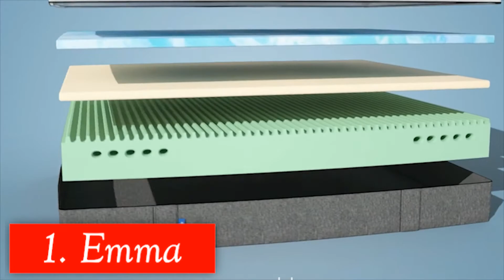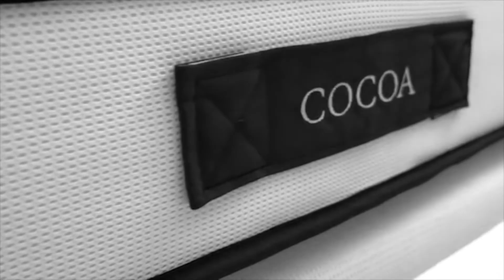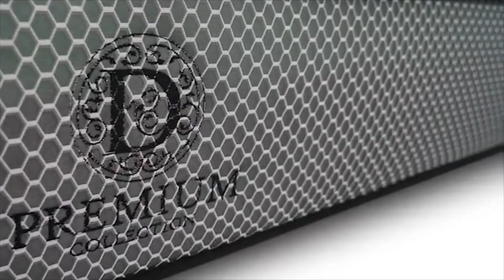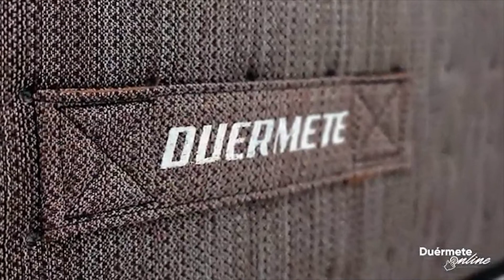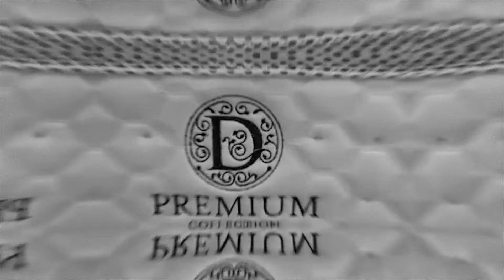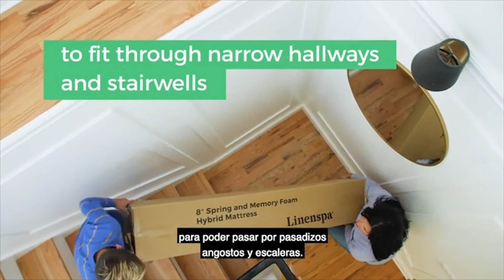✅ 9 Mejores COLCHONES VISCOLELASTICOS para Dormir 🛏️ Colchón de Espuma Viscoelástica de Memoria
→ Duerme bien (RELAX TOTAL) y CUIDA tu ESPALDA con estos COLCHONES VISCOELASTICOS. ✅ VER PRECIO Y COMPRAR con los siguientes enlaces 🔗:
⇨1. Emma
⇨2. Cocoa
⇨3. Royal Sleep
⇨4. Veza (Pikolin)
⇨5. Mikonos
⇨6. LITE
⇨7. Iron pro
⇨8. Baros
⇨9. Linenspa
🥇 Un colchón de espuma viscoelástica combina una capa de espuma viscoelástica con resortes o espuma de soporte. La espuma viscoelástica usa el calor de su cuerpo para suavizar y moldear su forma.

✅ Esto proporciona un apoyo y una comodidad extraordinarios. Una vez que se elimina la presión, la espuma viscoelástica se recuperará muy lentamente y, con el tiempo, recordará la forma de su cuerpo y la posición óptima para dormir, de ahí el nombre de "memoria".
🧑‍🎓Prueba Prime Student durante 90 días

✅ (Prime Student) ofrece a los estudiantes universitarios todos los beneficios de Prime, con 90 días de prueba y a mitad de precio de la suscripción Prime habitual.
🔴 Disfruta de Amazon Originals exclusivas, además de películas y series populares: ⇨

✅ Prime Video Channels es un servicio de reproducción en streaming. Con él, los suscriptores de Amazon Prime adquieren suscripciones individuales a canales por una cuota de suscripción económica sin paquetes ni contratos.
Este canal forma parte del programa Afiliados de Amazon, promocionamos los mejores productos de la plataforma Amazon.es y Amazon.com, cuando usted hace clic en algunos de los enlaces le redirigiremos hacia Amazon, puesto que allí podrá realizar su compra si lo desea y por esta acción nosotros nos llevamos una comisión.